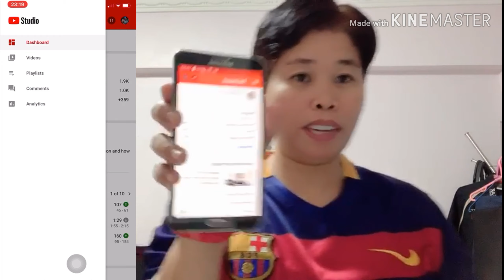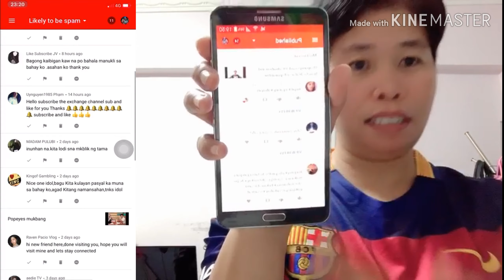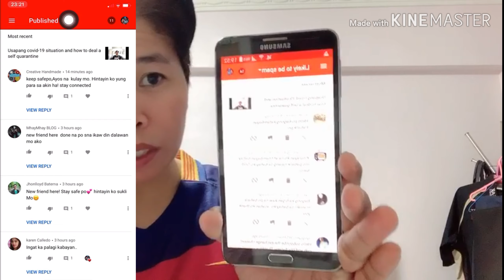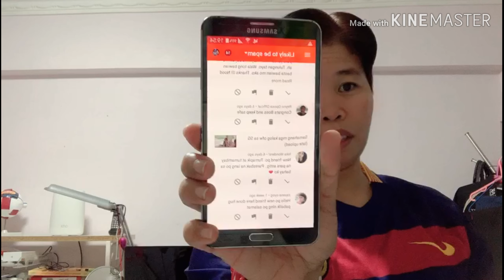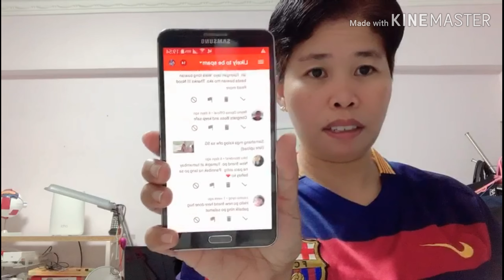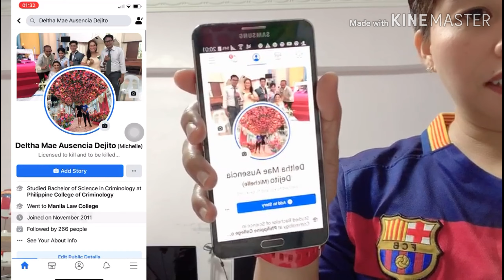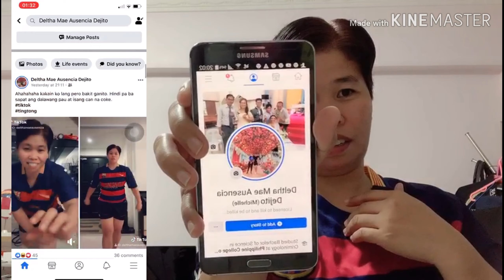Do's and dont's at the comment section para ma iwasang ma spam ang channel.Jachelle Au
Avoid spam the channel used the other word not be so obvious to detect /Jachelle Au